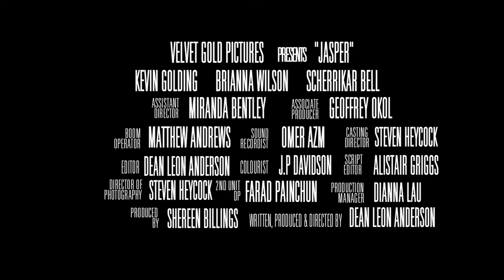Jasper (2015) - Short Film Trailer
Dir: Dean Leon Anderson / UK / 2015

Jasper is a drama short film about a troubled father's attempt to save his ailing relationship with his two young daughters.

Join The Film's Facebook Group for Screening dates

Starring Kevin Golding, Brianna Wilson & Scherrikar Bell
Written, Produced & Directed by Dean Leon Anderson
Produced by Shereen Billings
Associate Producer Geoffrey Okol
Cinematography by Steven Heycock
2nd Unit DP by Farad Painchun
Assistant Director Miranda Bentley
Sound by Matthew Andrews & Omer Azm
Production Manager Dianna Lau
Casting Director Steven Heycock
Script Editor Alistair Griggs
Editor Dean Leon Anderson
Colourist J.P Davidson